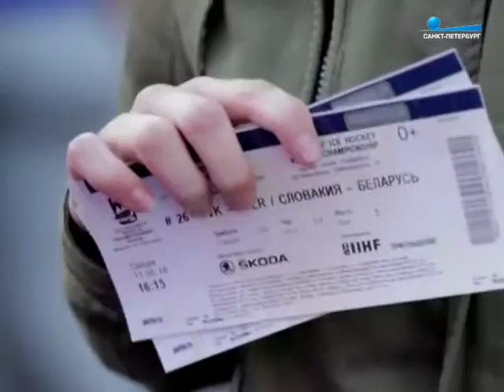Итоги ЧМ по хоккею 2016. "Петербургский дневник", 23 мая 2016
16 дней в Петербурге и Москве выясняли отношения сильнейшие сборные планеты. Мы очень верили в победу наших, но всего лишь бронза и надежда на то, что через год всё будет намного лучше. А чемпионами по праву стали канадцы, которые показывали лучший хоккей на турнире. Помимо ледовых сражений, мы внимательно следили за тем, как наш город справится с ролью гостеприимного хозяина. И сейчас самое время оценить работу всех, кто отвечал за подготовку и проведение чемпионата.

В студии:
Александр Перельман, заместитель председателя Комитета по физической культуре и спорту
Дмитрий Лютый-Евстрахин, генеральный директор организации-оператора официальной фан-зоны ЧМ-2016.